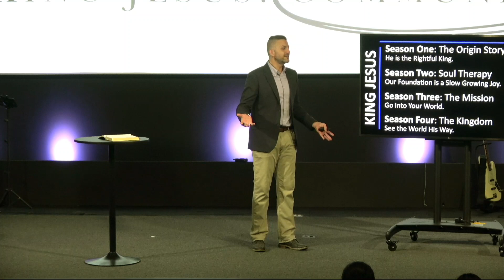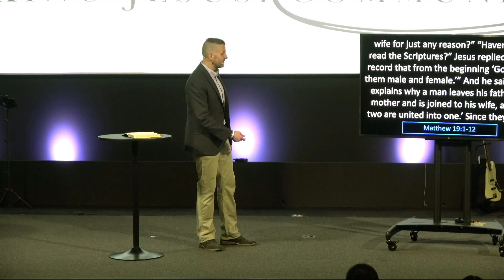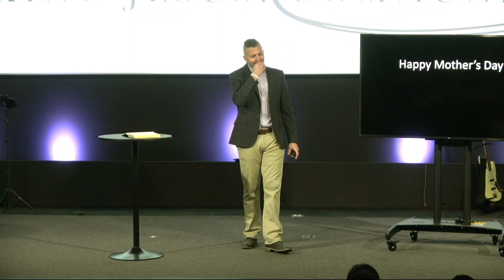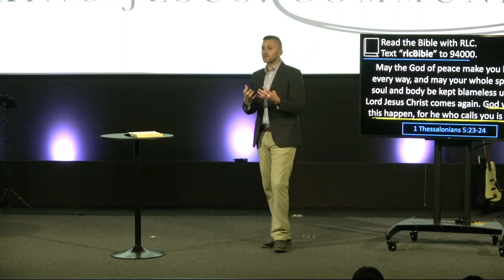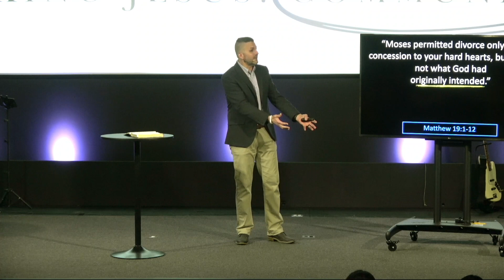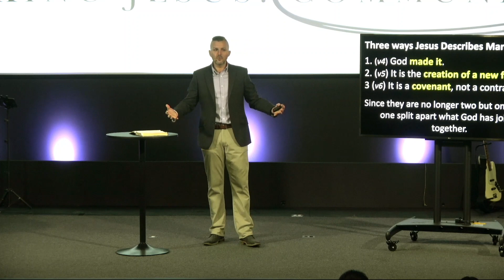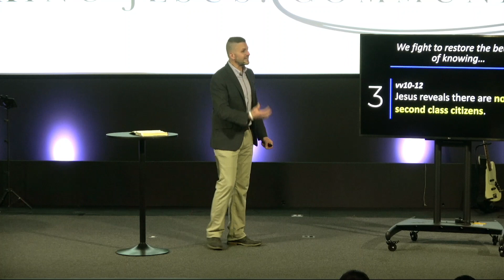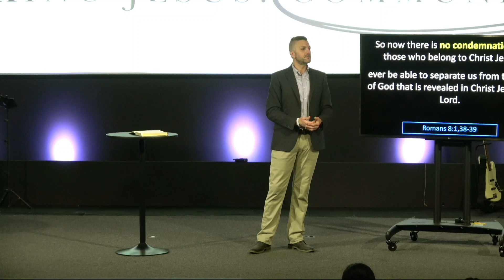God's Relationship Design || Matthew 19:1-12 (Verse by Verse)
New to Real Life?

Gave your life to Christ today?